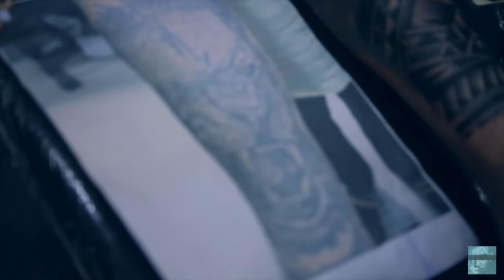Cover up maouri tattoo | Kamz Inkzone baby | I M INKED 2018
MUSIC = KAMZ INKZONE

DIRECTOR= Shubham Lotey

Editing- Varinder Comrade

Make sure to check out Kamz inkzone Tattoo's website and social media channels below!